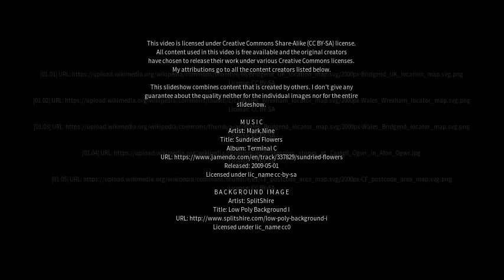Best places to visit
Best places to visit - Pontycymer (United Kingdom) Best places to visit - Slideshows from all over the world - City trips, nature pictures, etc.